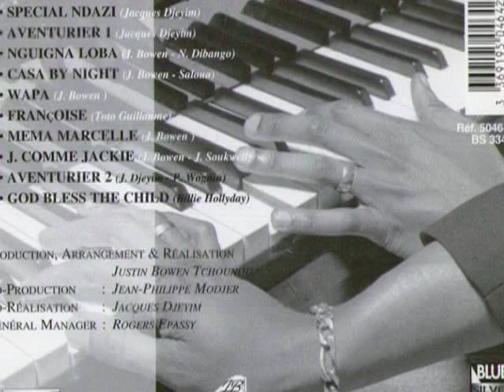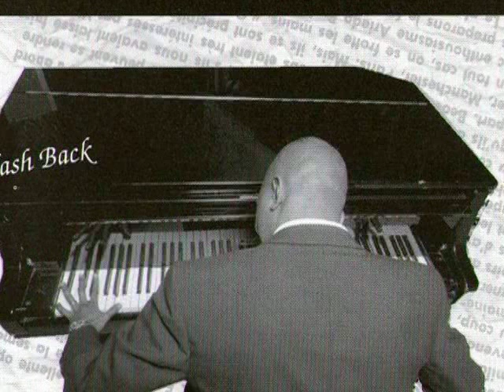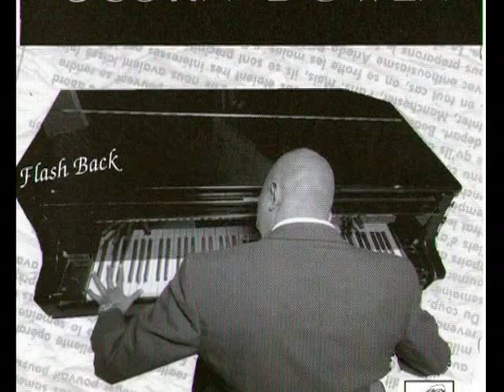Justin Bowen - Flash Back - 8 - Françoise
Justin Bowen
Album Flash Back
J.B. Productions
Distribution: T2A Boutique